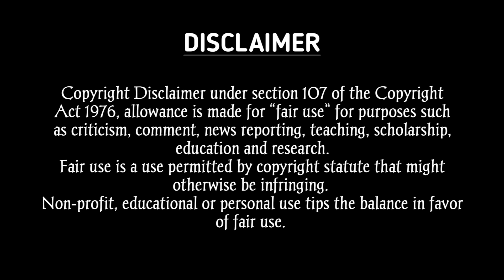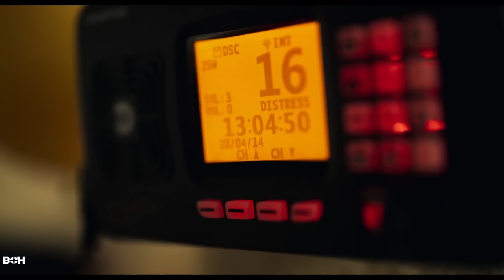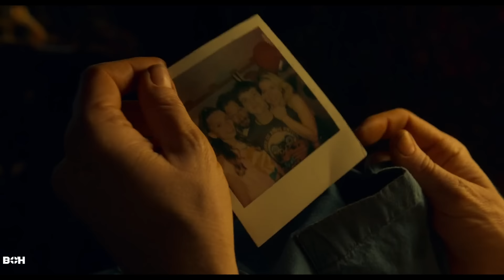সমুদ্রের জল যখন শুকিয়ে যায় ॥ movie explained in bangla || survival story || best of hollywood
সমুদ্রের জল যখন শুকিয়ে যায় ॥ survive 2024 explained in bangla || survival story || best of hollywood

Your Query
new explanation
boh
survive 2024 movie explained in bangla
survival story